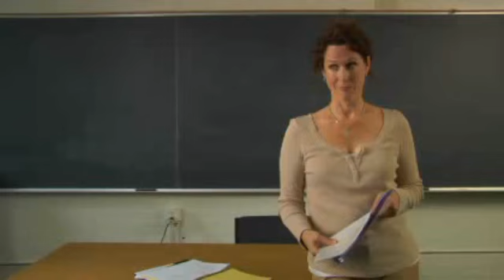Smartchoice 1 3rd-classvideo U6 - Lingue dạy tiếng Anh Hàn Hoa Nhật Pháp Đức Biên Hòa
Lingue: dạy tiếng Anh Hàn Hoa Nhật Pháp Đức Biên Hòa
Luyện giao tiếp tiếng Anh
Giáo trình Smartchoice Starter quốc tế - level 1